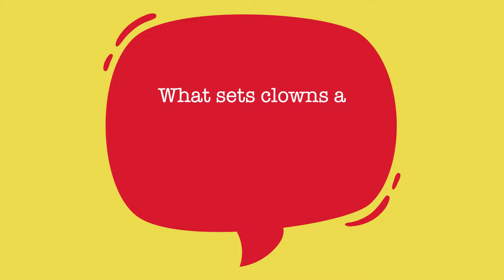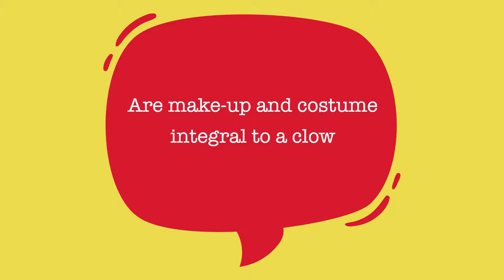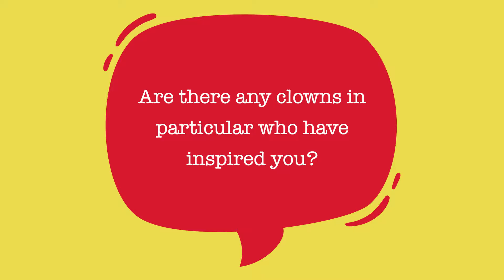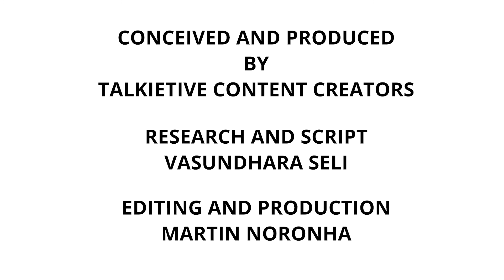Martin 'Flubber' D'Souza on the difference between clowns and jokers and a lot else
► About the video:
Talkietive Tidbits: Gyan about pop-culture

“Jokers try to make you laugh, a clown makes you happy,” says Martin D'Souza on Talkietive Tidbits. Also known as Flubber, one of the most celebrated clowns in India, D'Souza shares how characters like Charlie Chaplin (Official), Laurel and Hardy and Mr Bean have inspired his acts and other trade secrets.

► About Talkietive
Talkietive is a pop-culture platform that brings you positive stories born out of a deep, passionate interest in films, culture, and the arts.
We are constantly tracking the happenings, the larger-than-life people and unsung trailblazers in this field. So, opinions and counter opinions on all matters concerning the Big C (Celebrity) and PC (Pop-culture) in all forms–text, video, and audio is on our Table of Contents!
Talkietive is the hangout of an inspired group of creatives—writers, film-makers, artists, journalists and advertising professionals who stand against the negativity, the salaciousness and the agenda driven drivel, fake news and paid news.
Talkietive will be thrilled to have you, so do join in and bring a slice of culture into your life.